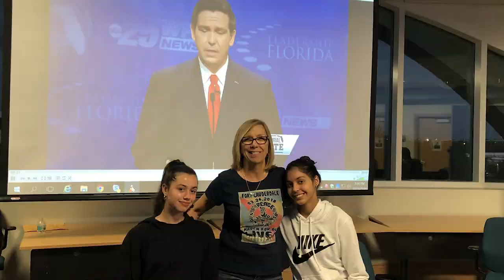Broward College Gubernatorial Documentary 2018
Experience the events process of preparing for the 2018 Gubernatorial Debates at Broward College in Bailey Hall!